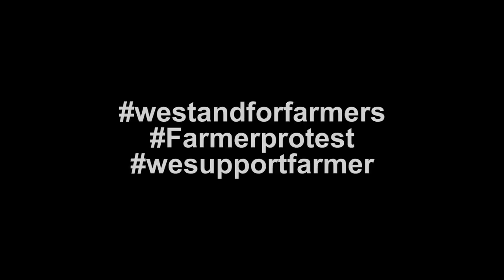Canada Famer Protest | Jazzy B | Shinda Grewal | Ekom Grewal Humble Kids